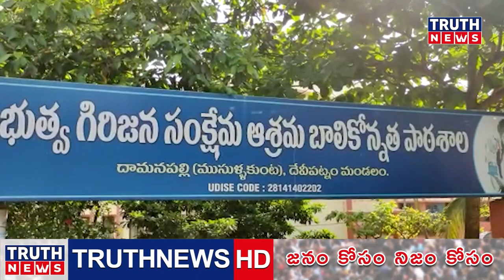అల్లూరి జిల్లా||దేవిపట్నంలో ప్రశాంత వాతావరణంలో పది పరీక్షలు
@truthnewstelugu అల్లూరి జిల్లా||దేవిపట్నంలో ప్రశాంత వాతావరణంలో పది పరీక్షలు